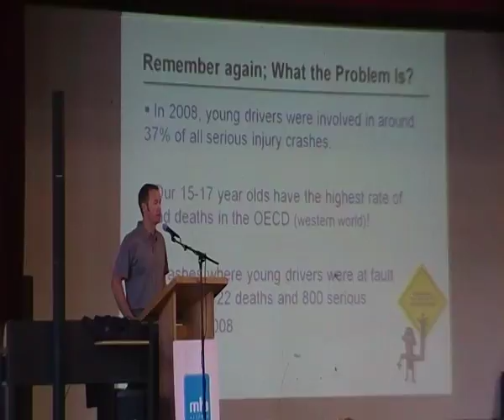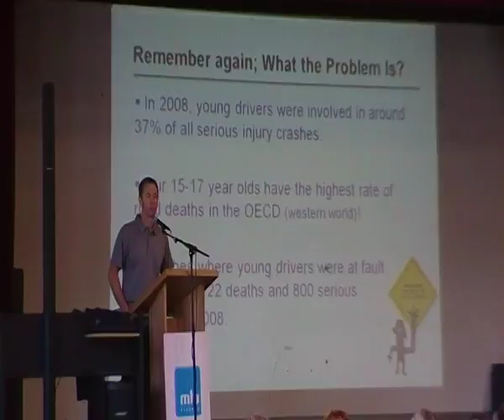murphys law part4